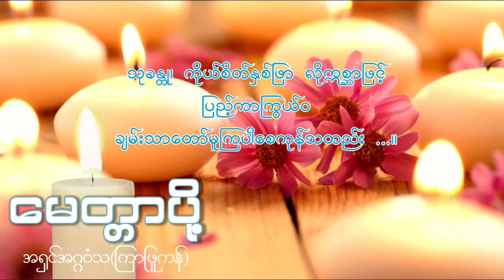အရှင်အဂ္ဂဝံသ(ကြာဖြူကန်) မေတ္တာပို့ ဂါထာတော်နှင့် မေတ္တာပို့စာပိုဒ် , AshinAgga, AshinAggavamsa